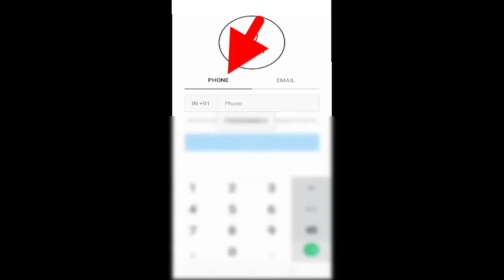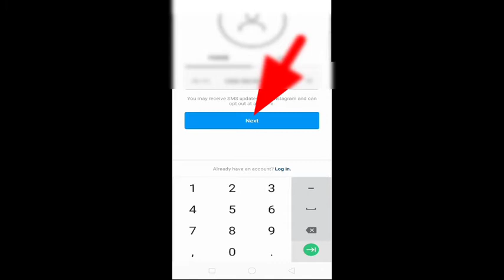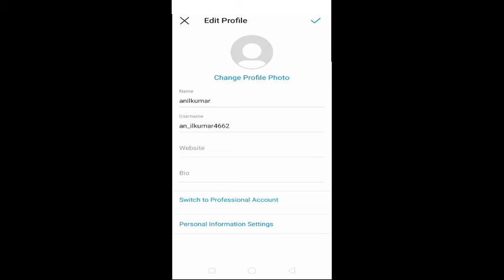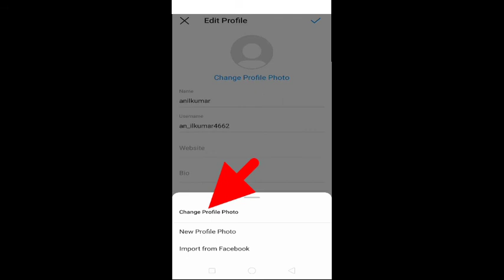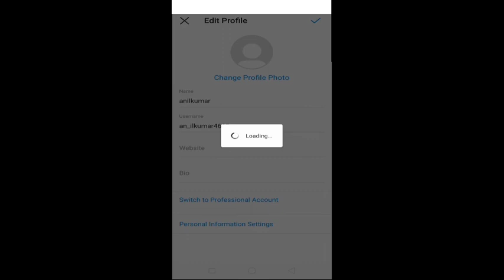instagram ki id kaise banaye new || how to creat instagram account || instagram account in hindi 21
instagram ki id kaise banaye new || how to creat instagram account || instagram account in hindi 2021

hii dosto aaj mai bataya hu ki aap apne mobile me instagram me account kaise banate hai isee ke bare me bataya hu or mere video achha lage to like or subscribe jarur karna dosto thanks

instagram account kaise banaye without phone number
instagram account kaise banaye fb se